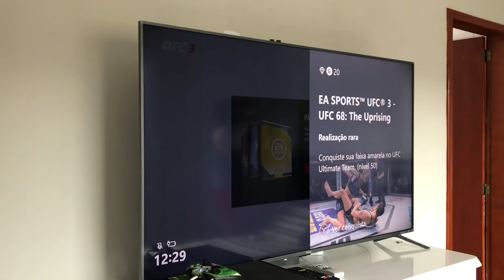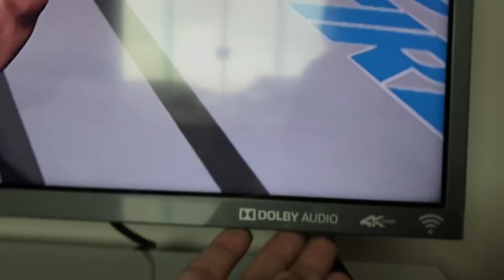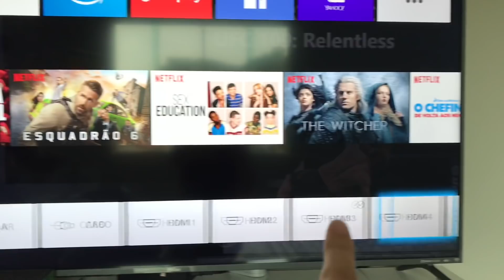COMPRAMOS UMA TV GIGANTE, QUANTO PAGAMOS?? | Unboxing tv 58pl Philco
Lá eu posto todos os dias e estou sempre respondendo, me seguem por lá também para ficarmos mais juntinhos!❤️